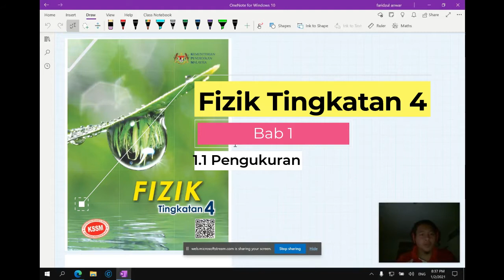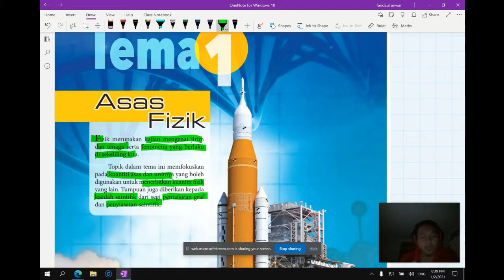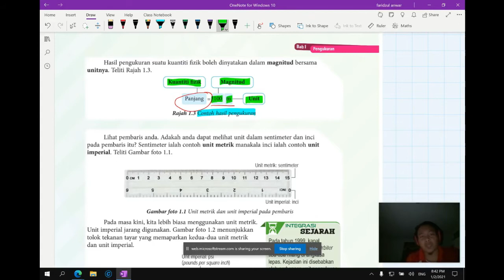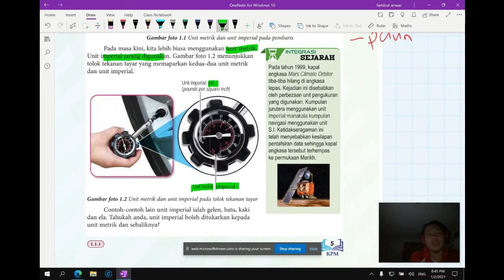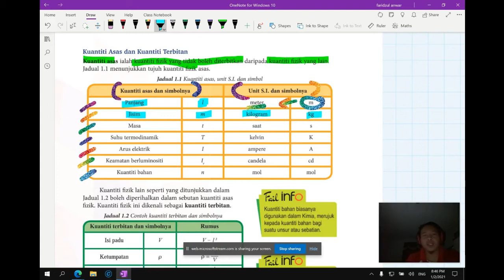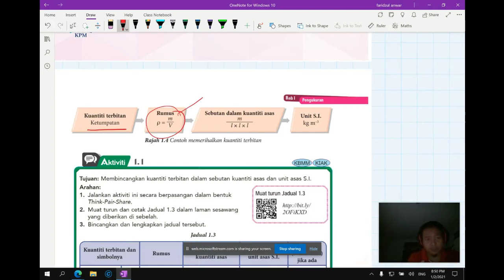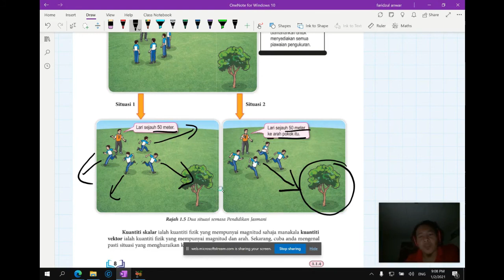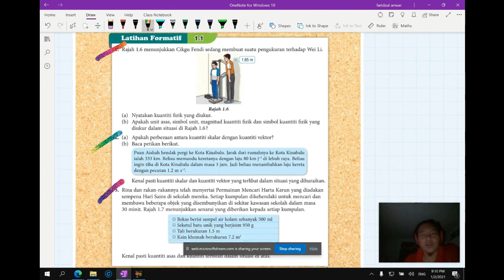FIZIK SPM TINGKATAN 4 KSSM BAB 1.1 KUANTITI FIZIK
FIZIK
TINGKATAN 4
KSSM
BAB 1.PENGUKURAN
1.1 KUANTITI FIZIK